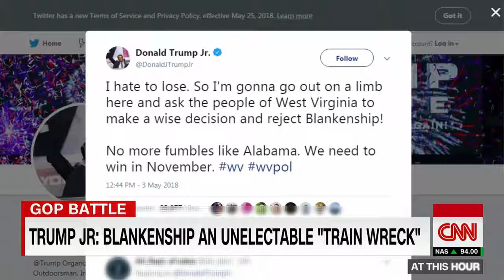[Breaking News & Politics]GOP candidate disparages McConnell’s ‘China family’ in ad